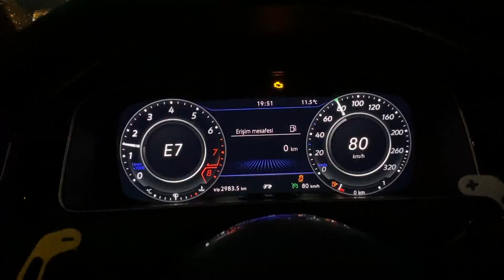MEK61R YARIŞTA - PİSTTE PATLAYAN LASTİK - VLOG KAFASI - NELER YAŞANDI?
ARKADAŞLAR HERKESE MERHABA, 19 NİSAN 2021'DE TRACK TÜRK'ÜN DÜZENLEDİĞİ PİST GÜNÜNE KATILDIK VE ÇOK KEYİF ALDIK.
BU KEYİFLİ ANLARI DA SİZLER İÇİN VİDEO HALİNE GETİRDİK.
LASTİK PATLAMASINDAN SPİN ATMAYA ÇOK SORUN YAŞADIK AMA EĞLENDİK :D

VİDEOMUZDA KULLANDIĞIMIZ MÜZİK İÇİN TEŞEKKÜR EDERİZ
DOC & Anastasia Deniz - Offf Yakma